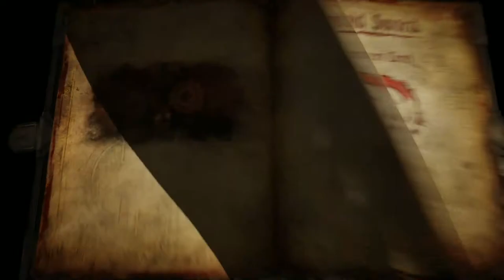Castlevania: Lords of Shadow 2 - Episode 24: Hey, Past Me?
Chasing the strange man is not as easy as one might expect, as apparently he also has some special powers and abilities. However, nothing quite compares to the power of Dracula, even if he is somewhat weakened.